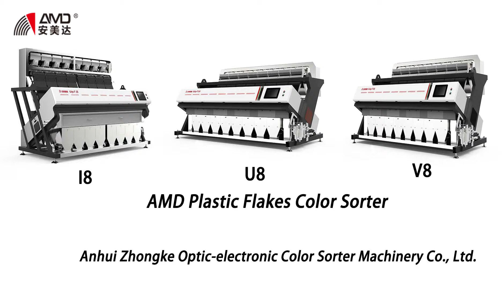AMD Vertical Infrared Plastic Color Sorter for Different Color Aging Plastic Polymers Flakes Sorting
Product & Application:

GI Series Color Sorter,
for PE/HDPE/LDPE/PET/HDPET/LDPET/PVC/PP/PS/PC/ABS Plastic Polymers Sorting and Separating.

GU Series Color Sorter,
for Aging Plastic Polymers Flakes Sorting.

GV Series Color Sorter,
for Different Color Plastic Material Sorting.

Company: Anhui Zhongke Optic-electronic Color Sorter Machinery Co., Ltd
Brand: AMD

About us:
Color sorter manufacturer, original sorting machine factory in China.
We provide diversified color sorter machines, such as: rice sorting machine, nuts sorting machine, cereal sorting machine, ore sorting machine, tea sorting machine, ect.